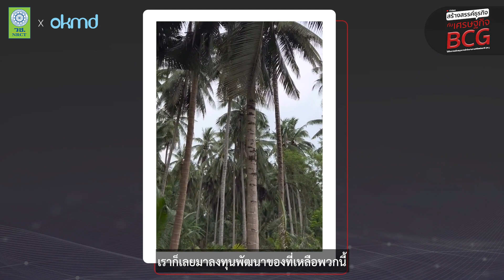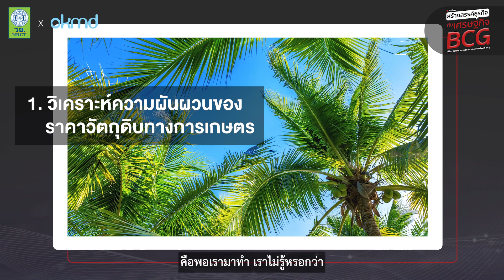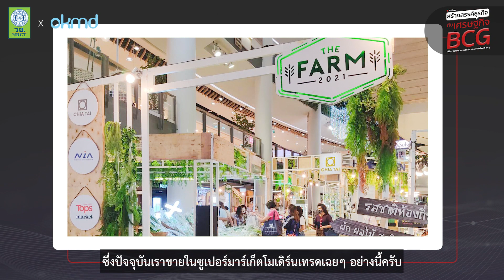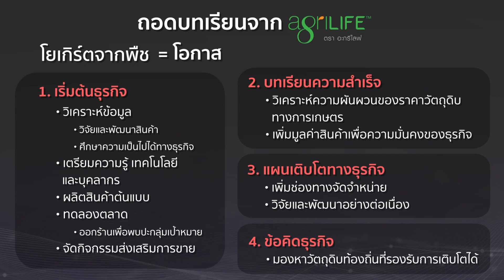โยเกิร์ตจากพืช บริษัท อะกรีไลฟ์ ประเทศไทย จำกัด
ถ่ายทอดข้อมูลของผู้ประกอบการที่ดำเนินธุรกิจเกี่ยวกับโยเกิร์ตจากพืช ในด้านแนวคิด โอกาส และแรงบันดาลใจในการเริ่มต้นธุรกิจ ขั้นตอนในการสร้างธุรกิจ แผนเติบโตทางธุรกิจ และคำแนะนำสำหรับผู้ต้องการเริ่มต้นธุรกิจเกี่ยวกับโยเกิร์ตจากพืช นำเสนอผ่านการสัมภาษณ์ คุณพิสิษฐ์ วีระไวทยะ กรรมการผู้จัดการ บริษัท เอิร์ธบอร์น จำกัด ที่ผลิตและจัดจำหน่ายโยเกิร์ตวีแกนจากมะพร้าว ภายใต้ชื่อแบรนด์ Cocogurt จากการมองเห็นโอกาสของตลาดอาหารสุขภาพ ประกอบกับการประยุกต์นำวัตถุดิบที่เหลือจากกระบวนการสกัดน้ำมันมะพร้าว ให้สามารถใช้ประโยชน์จากมะพร้าวได้ทุกส่วน ต่อยอดเพื่อเพิ่มมูลค่าให้แก่สินค้าทางการเกษตร เพื่อให้สอดรับกับกระแสการดูแลสุขภาพ ในอนาคตมีแนวโน้มที่จะขยายตลาดไปจำหน่ายในร้านสะดวกซื้อทั่วประเทศ